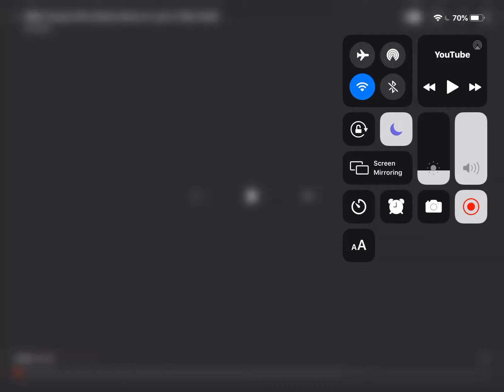20th century Fox (home alone 2:lost in New York)